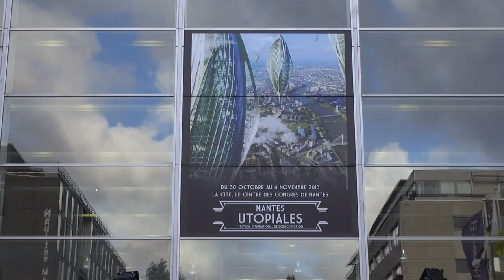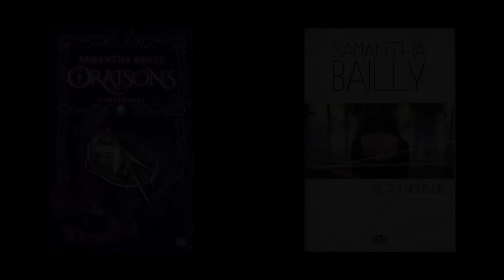Samantha Bailly - Oraisons et Ce qui nous lie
A l'occasion des Utopiales 2013 à Nantes, Samantha Bailly nous présente deux de ses ouvrages : "Ce qui nous lie "et "Oraisons" aux éditions Bragelonne.